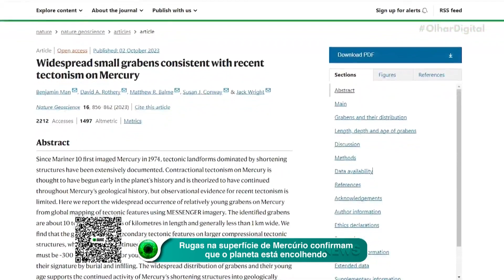Rugas na superfície de Mercúrio confirmam que o planeta está encolhendo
Você sabia que Mercúrio está encolhendo há bilhões de anos? O planeta mais próximo do Sol tem um interior que esfria, o que sugere que sua rocha metálica está se contraindo. Um novo estudo encontrou evidências de que escarpas continuam se movendo em tempos recentes. 🌡️🔎💫